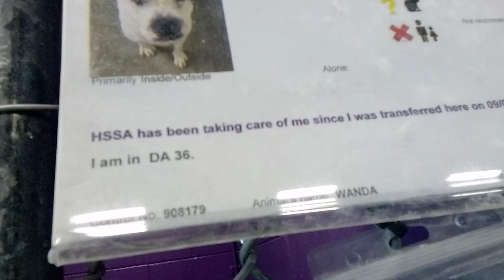Wanda 3 Yr Old Pet ID 908179 Kennel 36 for HSSAZVID 20211213 142838